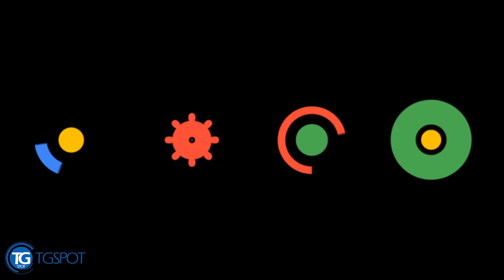Android Marshmallow statue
חשיפת דמות האנדרואיד מרשמלו החדשה יחד עם כל דמויות האנדרואיד במדשאות גוגל במאונטיין ויו שבקלפורניה :-)